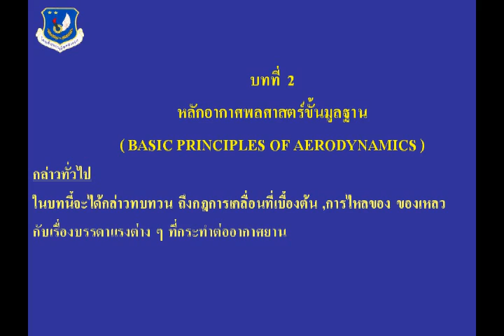2 Basic principles of aero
Basic principles of aero